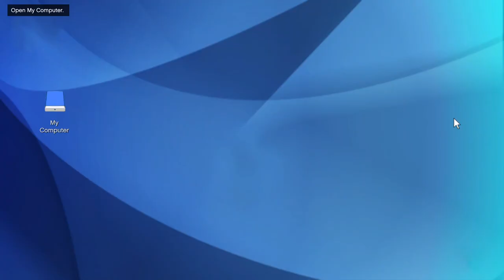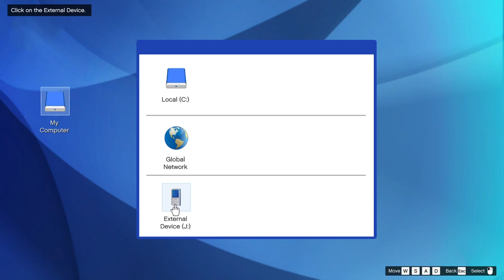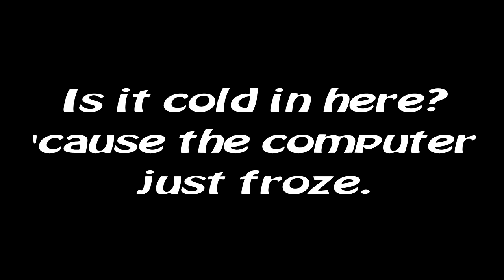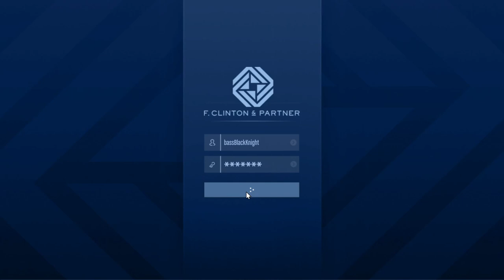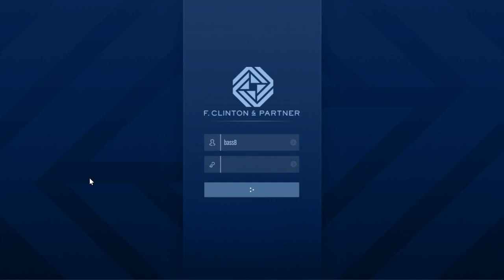Rescue Mission and High Society Leak: The Contract. Let's Play GTA5 Online!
In this one, I start with a rescue mission to kill time and unlock the leaks, and then I take on the High Society Leak. This video follows that leak to it's resolution--in the snow.